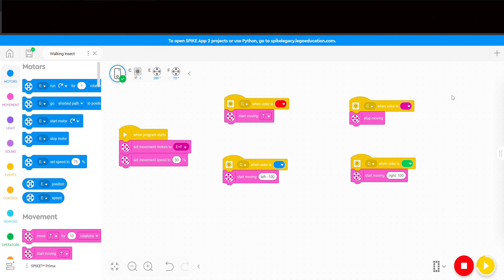Teaching LEGO Robotics Lesson 1: Walking Insect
The walking insect is the first lesson I use in my robotics class. The build is easy and the lesson introduces the students to stacks, and using the color sensor. It is a great foundation to build on.